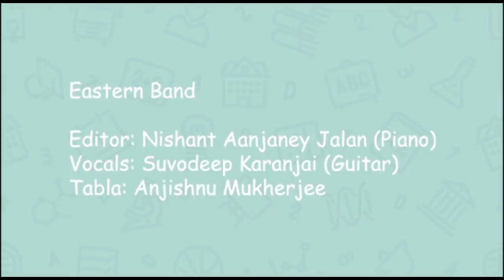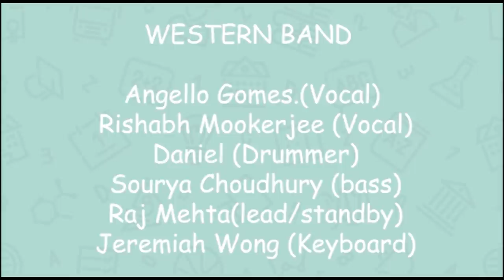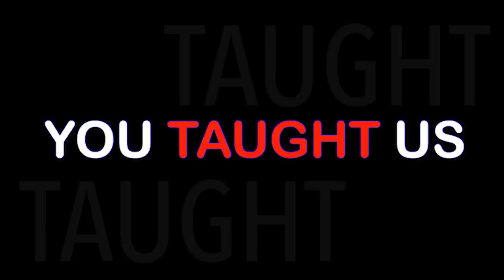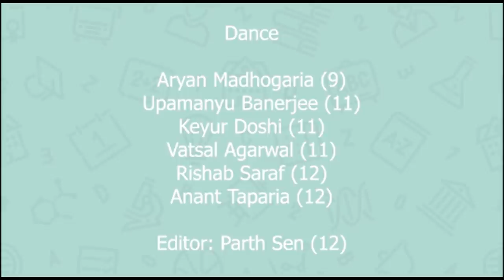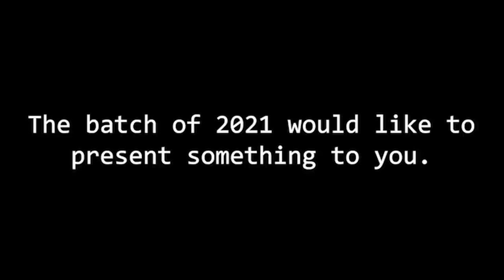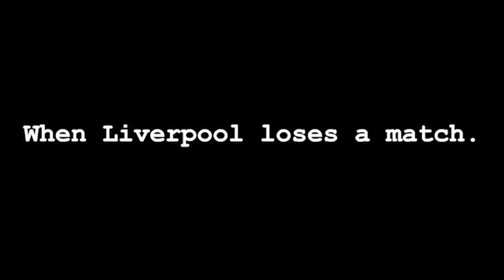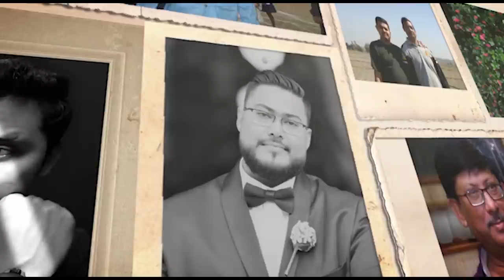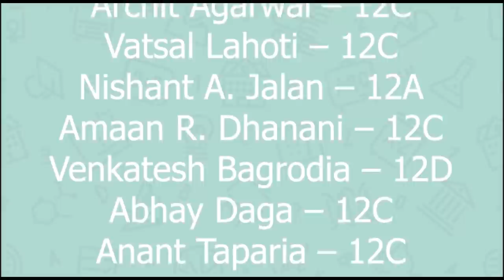SXCS Teachers Day 2020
The students of St. Xavier's Collegiate School wish all their teachers a very "Happy Teachers' Day".